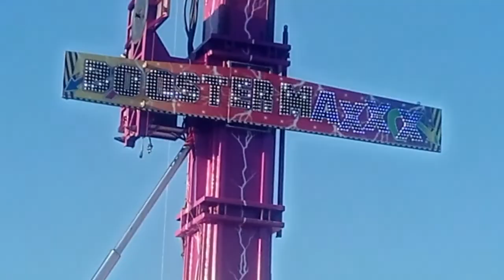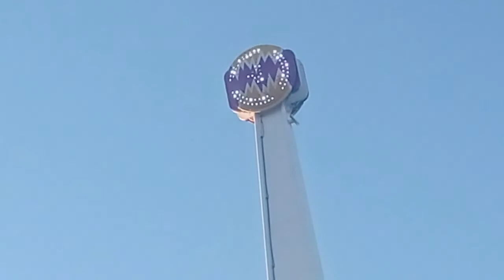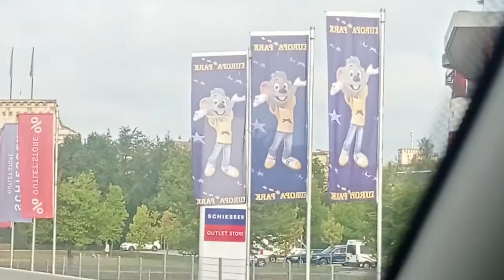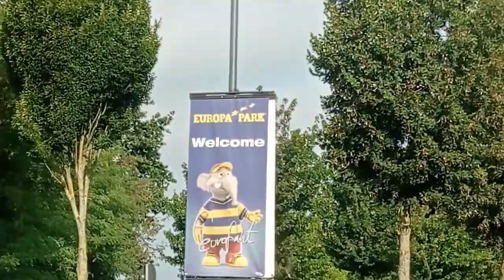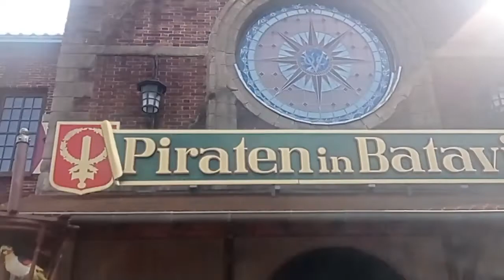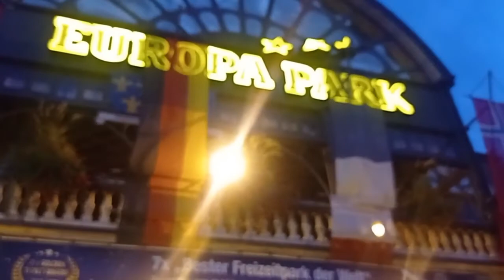FLASH BACK VACANCES A LA RENTREE ( PARTIE 1 ), FOIRE KERMESSE MULHOUSE ET EUROPA PARK VLOG N5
Coucou la team, quoi de mieux que de rentrer avec la tête encore un peu en vacances lol !!! Plus sérieusement aujourd'hui je vous emmènes avec moi, découvrir quelques lieux et manifestations à voir ou à visiter en Alsace et  environs. Donc direction Mulhouse et sa foire Kermesse pour la première partie de ce Vlog puis Rust en Allemagne à Europa Park !!!
J'espère que cette vidéo vous plaira, bon visionnage à tous des bisous à bientôt ; )

Ps : J'ai l'impression que la qualité d'image n'est pas aussi bonne que sur mon logiciel de montage, vous pouvez aller sur l'icône des paramètres sous la vidéo, puis qualité et sélectionné ce que vous préférez , pour moi 720 p je trouve que c'est un peu mieux :( !
Pour le son les grésillements sont dû au fait que deux sons se superposent . J'ai essayé d'en laisser le moins possible mais je voulais aussi laisser quelques cris, paroles...ce qui reflète quand même l'ambiance de la fête foraine mais vu qu'il y avait aussi de la musique, je ne voulais pas avoir des problèmes de droits d'auteur, d'où les morceaux libres de droits mis par-dessus sans coupé le volume initial et mis à dispo pour nous par YouTube.
Elle m'en a fait voir cette vidéo !!!

Activez la petite cloche pour être informer de la sortie de mes vidéos. Si vous l'avez aimé et que vous souhaitez m'encourager n'hésitez pas à la liker avec un petit pouce en l'air. Sur ma chaîne nous parlons de beauté bio où de composition le moins chimique possible, de mode ou tout simplement de lifestyle selon les moods du moment. N'hésitez pas de faire vos suggestions donner vos impressions ou partager vos bons plans et trouvailles en
commentaires !

Retrouvez  les photos, impressions sur les produits...en lien avec cette chaîne et tous contacts sur instagram (mp)

 MODE :
TOUTE LA BOUTIQUE MN FASHION SHOP

ZAFUL Selection

 e-shop fav  :

SO NATURAL BEAUTY (produits beauté bio)
Gagner 5 euros sur votre commande code parrainage: 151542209

NUOO
*La Nuoobox d'octobre : les essentiels d'automne
*Calendrier de l'Avent beauté bio 2022 en pré-commande
Valeur : +240€ pour 89.90 euros

AYA NATURE
nouveautés :
*Palette de Maquillage Bio Marrakech - Benecos

COMPTOIR DES HUILES
2 bons d’achats de 100€ glissés dans les colis du 1er au 31/10 et Livraison GRATUITE dès 39€ d'achats (en France métropolitaine)
*Lait Corps Coco

RAPID-CADEAU
Halloween
*Masque Tête de Mort Ensanglantée

Musique  libre de droits IKSON-SUNNY
et différents morceaux de la bibliothèque audio Youtube

Merci à tous pour la confiance.